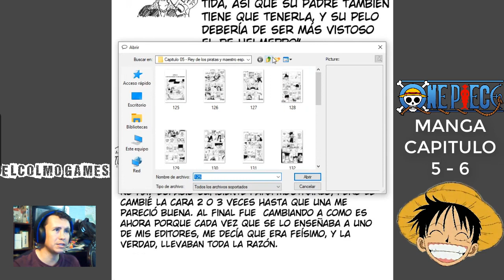OPN 5-6 - ZORO ES UN PIRATA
Zoro nos cuenta un poco sobre su intención de ser el mejor espadachín del mundo junto a Luffy